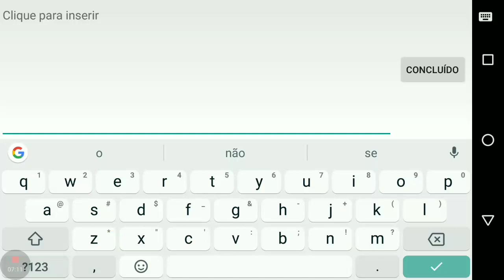RANKED SOLO - MOBILE LEGENDS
OI , TUDO BOM ? rs. GAMEPLAY DE GROCK NO MODO RANQUEADO ESPERO QUE GOSTEM! NÃO SOU TÃO BOM COM ELE MAS FAZER O QUE NÉ .

HERÓI: GROCK
CLASSE: TANK
VALOR: 32000
SKIN: 269 DIAMANTES